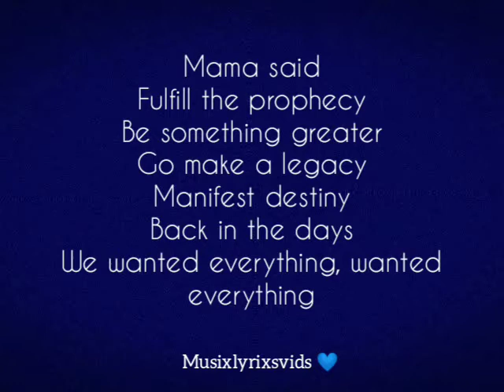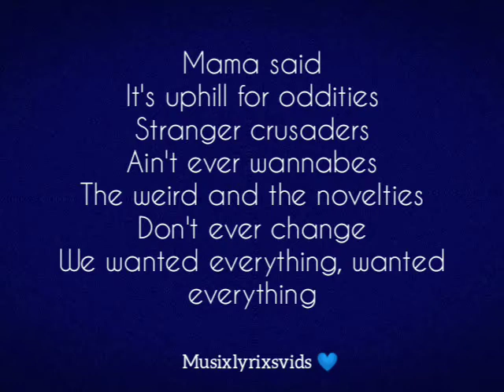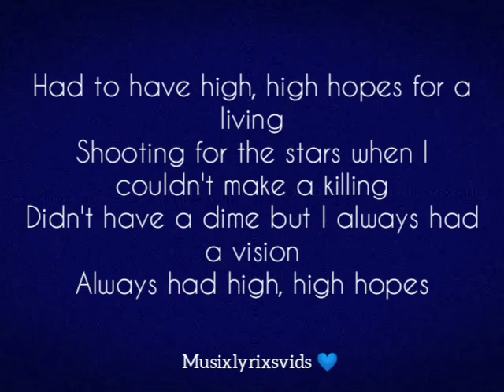High Hopes- Panic! At The Disco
Source: LyricFind

Songwriters: Brendon Boyd Urie / Ilsey Anna Juber / Jake Sinclair / Jenny Owen Youngs / Jonas Jeberg / Lauren Pritchard / Samuel Hollander / Tayla Parx / William Ernest Lobban-Bean

High Hopes lyrics © Warner Chappell Music, Inc, Sony/ATV Music Publishing LLC, Kobalt Music Publishing Ltd., BMG Rights Management, Peermusic Publishing, Words & Music A Div Of Big Deal Music LLC, Warner Chappell Music Inc